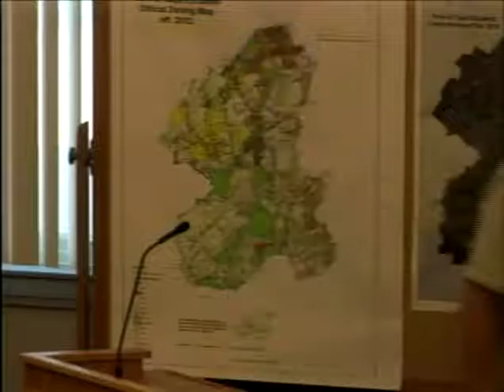Town Council 06/11/2018